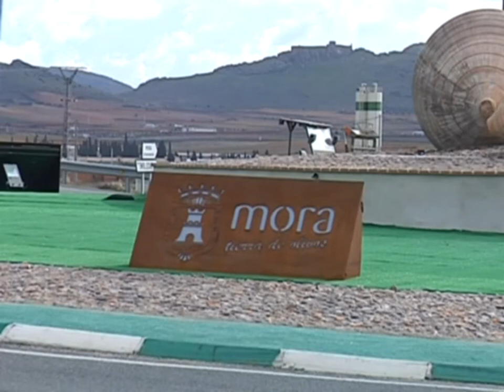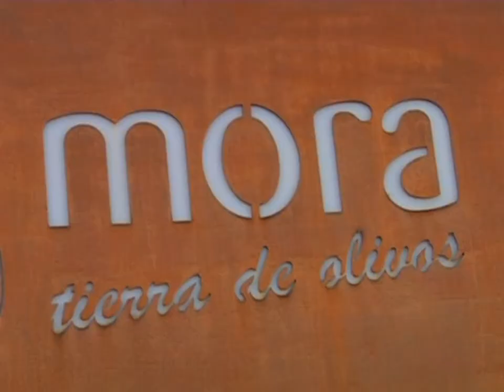La magia llega a Mora de Toledo